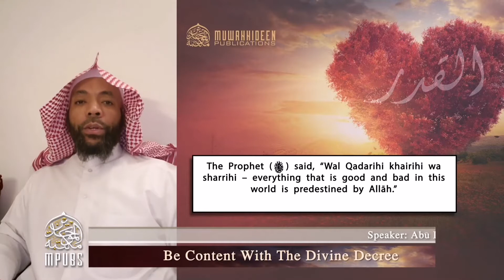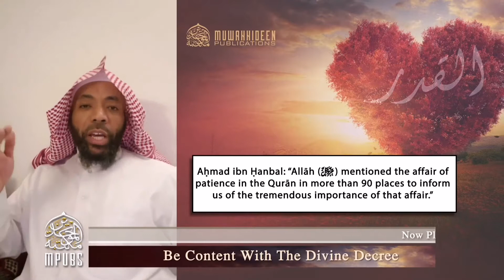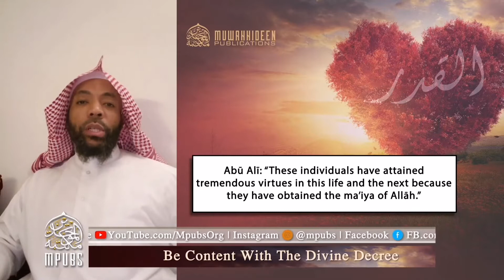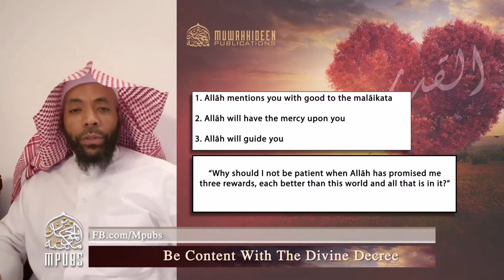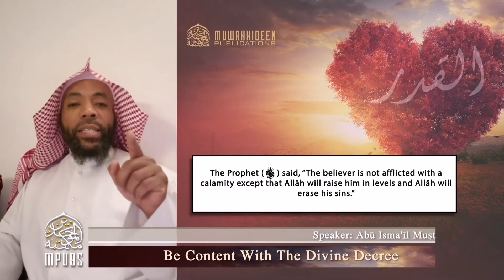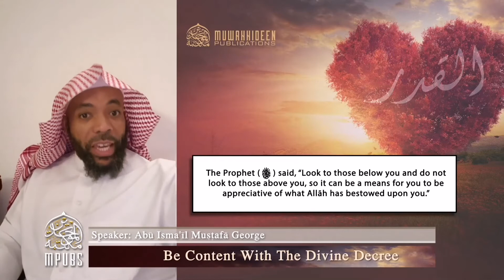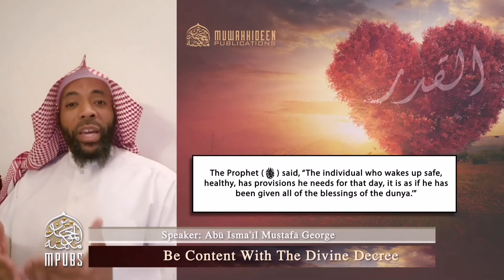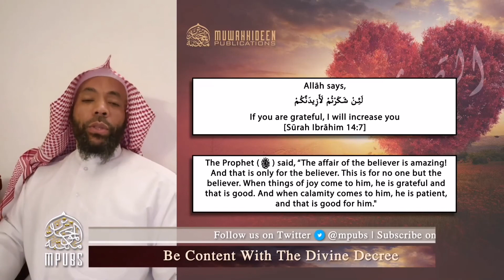Be Content with the Divine Decree (Qadr) - Shaykh Abu Isma'il Mustafa George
Abu Hurraira narrated that the Prophet said “Whoever invites to guidance will be rewarded like those who follow him in guidance are rewarded, and that not decrease the reward of those who have followed him [Collected by Imām Muslim]

Uploaded By Abu Musa Ahsan